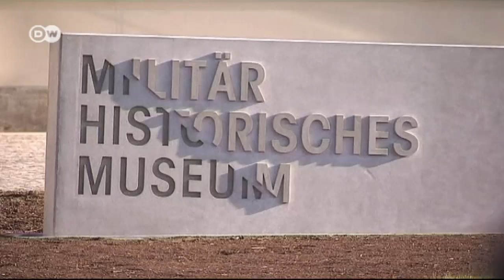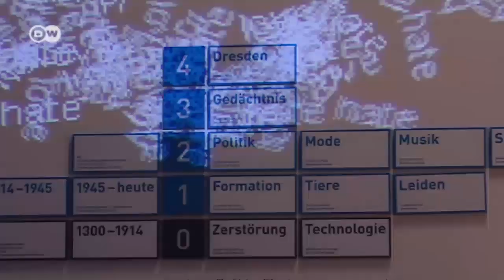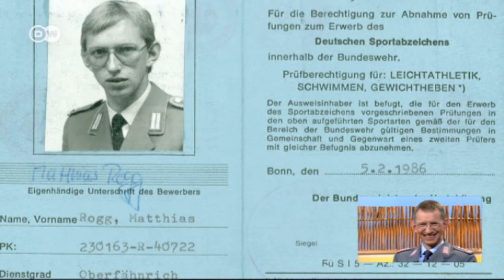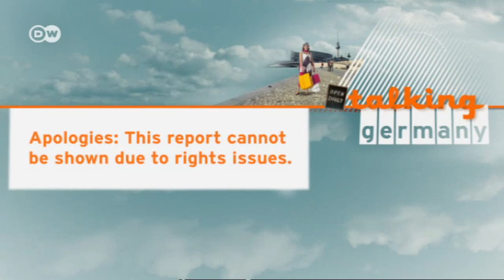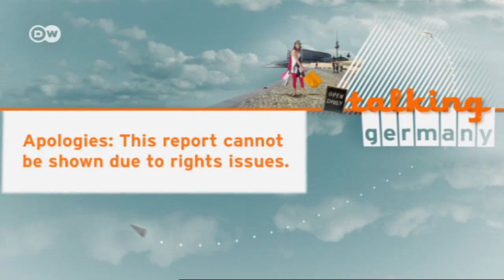Talk with Matthias Rogg, Director of the Military History Museum | Talking Germany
Serving in the armed forces is traditional in Matthias Rogg's family. He himself is a colonel in the Bundeswehr and director of its Military History Museum in Dresden, which was re-opened in 2011 after elaborate alterations. To mark the beginning of the First World War a hundred years ago, one of the topics Matthias Rogg discusses on Talking Germany is the sometimes strained relationship between the military and civilian society.